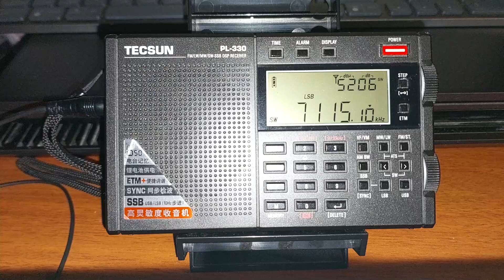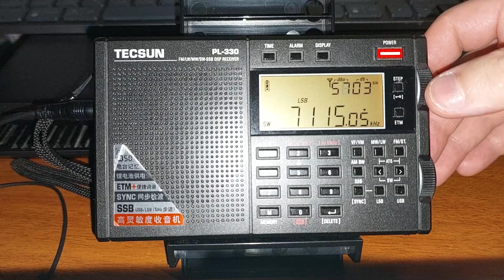Радиолюбители на 40 метрах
Прием радиолюбителей на частоте SW 7115 kHz SSB (LSB) в Киеве с активной широкополосной комнатной антенной Tecsun AN-48x.